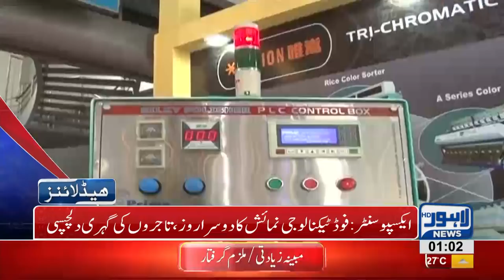01 AM Headlines Lahore News HD - 03 September 2018